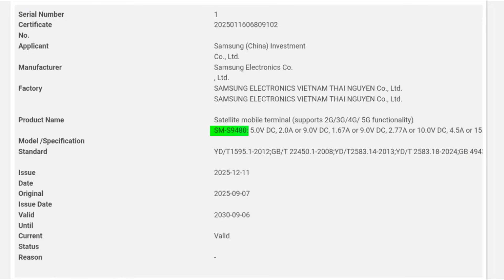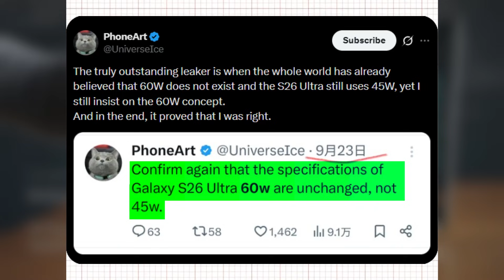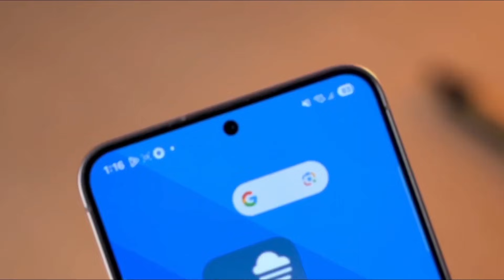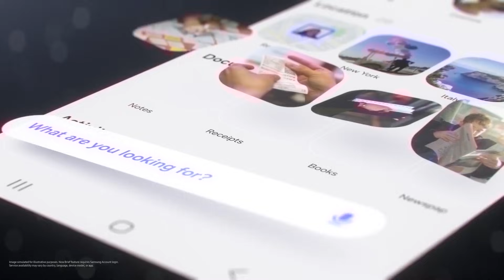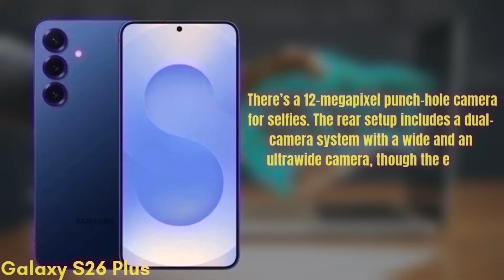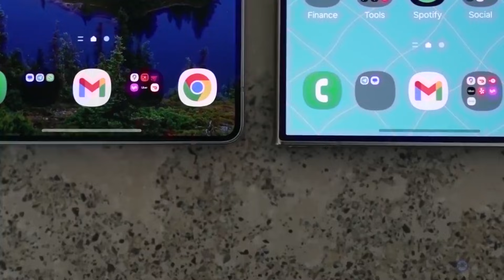Samsung Galaxy S26 Ultra - OFFICIAL SURPRISE!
Galaxy S26 Ultra Confirmed for Satellite Connectivity & 60W Charging
New certifications reveal that the Galaxy S26 Ultra will support direct satellite communication for emergency use — at least in select regions like China. This feature could allow messaging or location sharing even when there’s no cellular signal. On top of that, fresh reports confirm that 60W fast charging is still on track for the S26 Ultra, proving earlier leaks were accurate and that Samsung didn’t downgrade charging speeds.Is this the kind of upgrade you’ve been waiting for from Samsung’s next Ultra flagship?

At KidAndroid HA we are committed to delivering high-quality tech content, including the latest reviews, leaks, and educational insights on smartphones, gadgets, and more. Our mission is to keep you informed and ahead of the curve in the tech world.

We take these matters seriously and will respond within 24 hours.